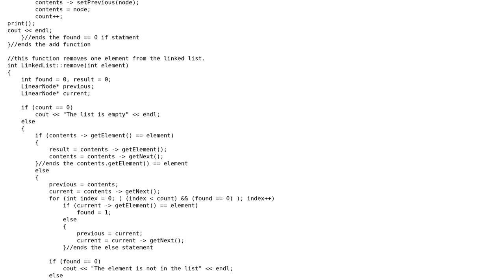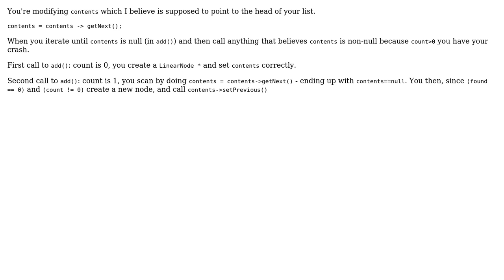Segmentation fault with pointers (2 Solutions!!)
Segmentation fault with pointers

With thanks & praise to God, and with thanks to the many people who have made this project possible! | Content (except music & images) licensed under CC BY-SA | Music | Images & others | With thanks to user tpar44 user jwir3 user Erik and the Stack Exchange Network Trademarks are property of their respective owners. You are responsible for your own actions.